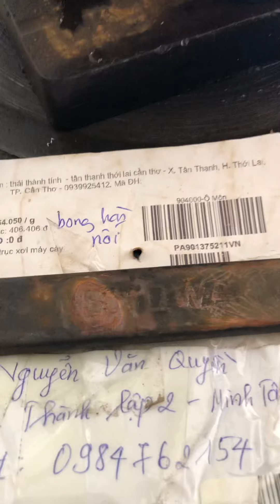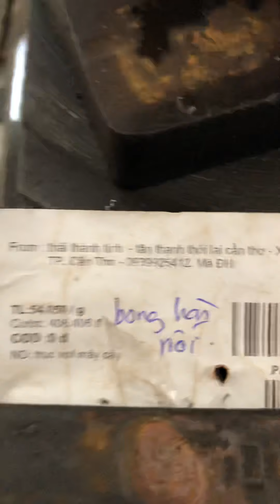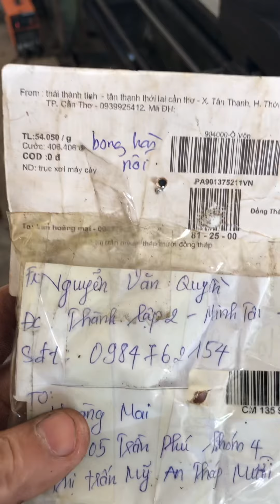Sắp trục sới khách cần thơ và hà nội